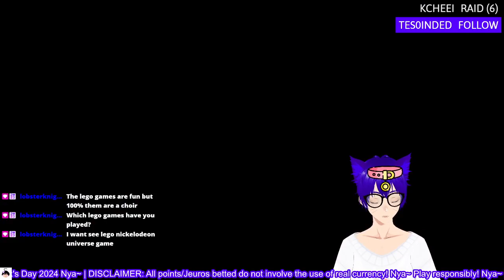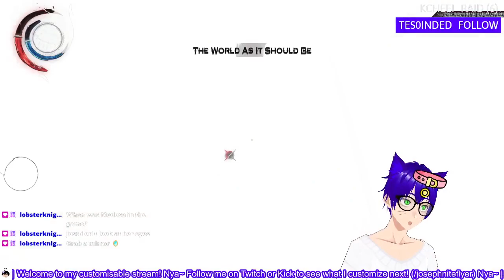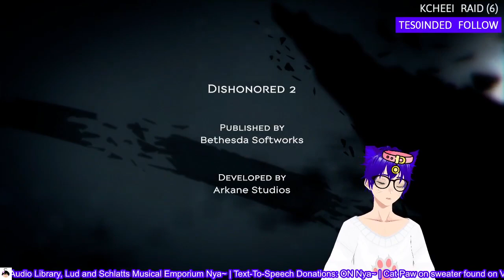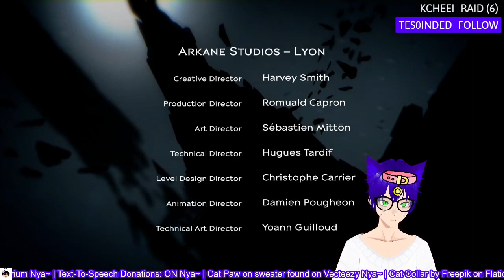The Finale?... nya~ | Dishonored 2 #10 (Finale)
It really is the finale nya~ Really really nya~